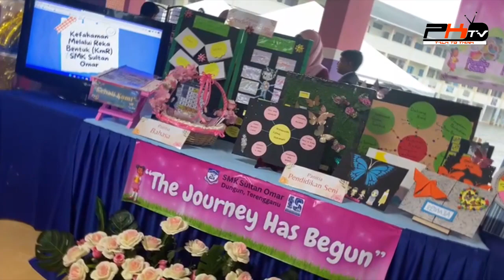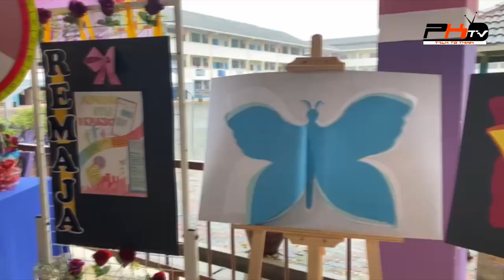EPISOD 260: 'Showcase KmR Galak Murid Berdaya Saing